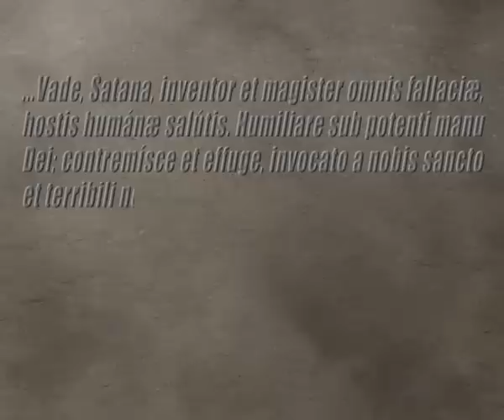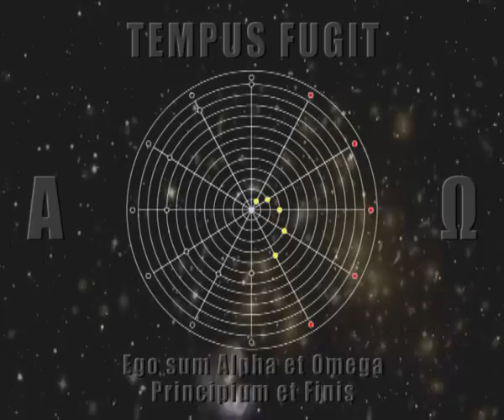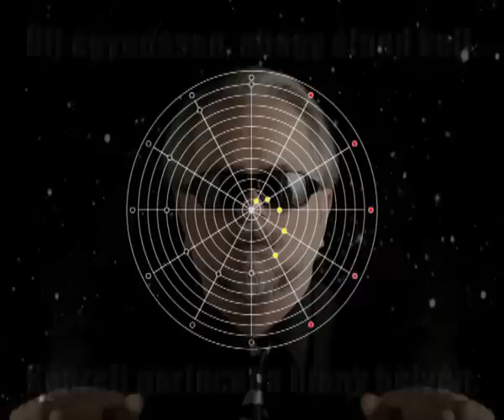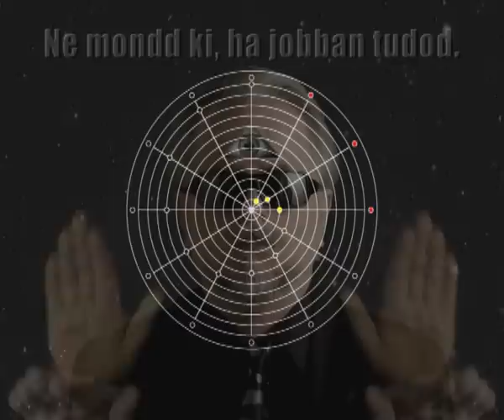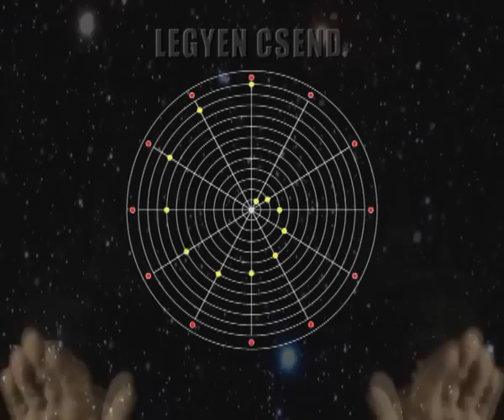DR. BARDO - TransMission 2013/04: THE POWER OF SILENCE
THE WORD OF TIME
Az Idő Szava
TransMission 2013/04
THE POWER OF SILENCE
A csend hatalma

Dr. Bardo Birodalmi Fővarázsló heti rendszerességgel jelentkező, a népegészségügy szolgálatába állított videotherápia-sorozatának legújabb közvetítésében anitkreativitási meditációs gyakorlatot demonstrál

Dr. Bardo magyar hangja: Sir David O'Clock
Szöveg: WordCitizen